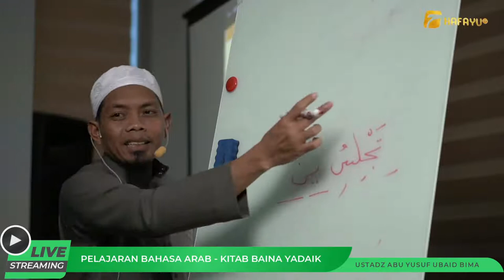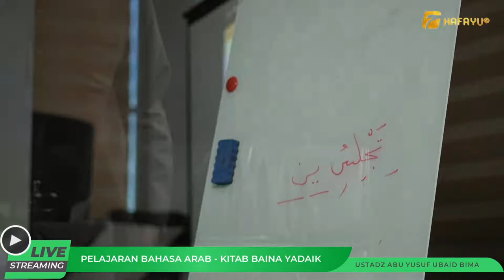Pertemuan 9 | Pekerjaan Pelaku | Al-Arobiyah Baina Yadaik Jilid 1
[LIVE STUDIO MUSHOLLA HAFAYU]
Program kajian rutin membahas tentang percakapan bahasa arab dalam sebuah kitab Al-Arobiyyah Baina Yadaik Jilid 1, yang diselenggarakan setiap hari Senin, pukul 17.20 WITA - selesai, di Musholla Hafayu, Gedung Arayu Aesthetic Center, Makassar.